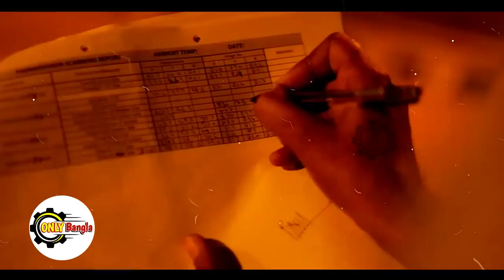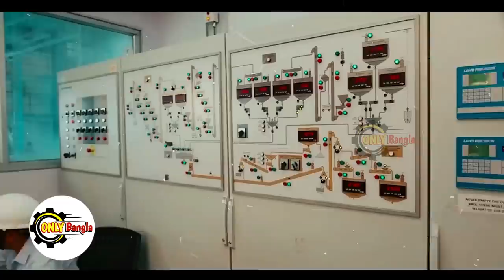বিদ্যুৎ রপ্তানির নতুন রাজা ভারত // অর্ধেক এশিয়াই পুরো হাতের মুঠোয়